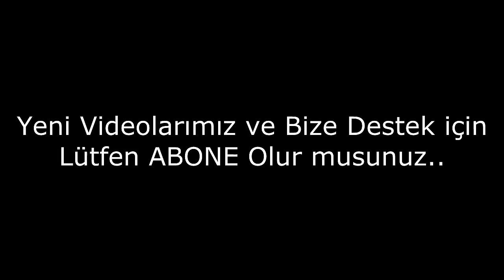Öyle Bir Geçer Zaman ki Oyuncuları Şimdiki Halleri - The current state of Players, or so it seems